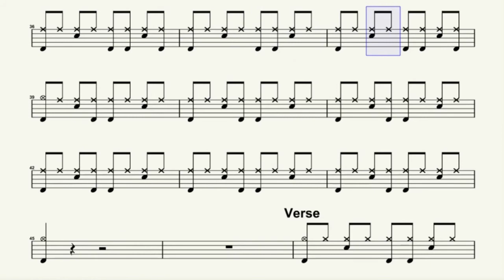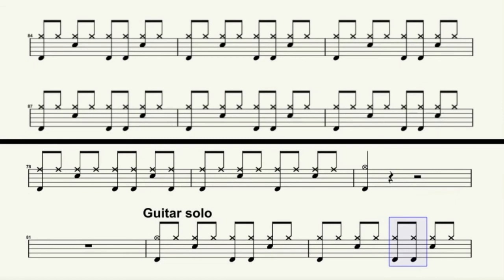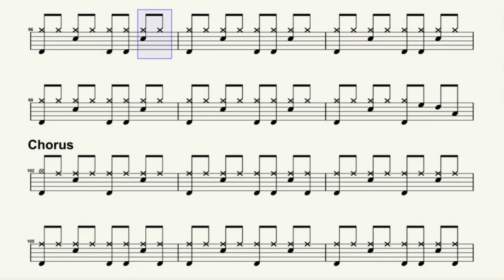Corso di batteria completo - quarta lezione: minima e semibreve, esercizi con un primo brano pop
In questo video Antonio Presicce continua la sua panoramica sulla teoria per un'efficace lettura ritmica. Analizziamo questa volta infatti anche le note di minima e semibreve.
Nella seconda parte del video, avendo ormai acquisito le giuste conoscenze sulla lettura ritmica, proponiamo un esercizio con un primo brano pop strumentale completo.

Scopri tutti i contenuti dedicati al mondo della batteria e non solo su